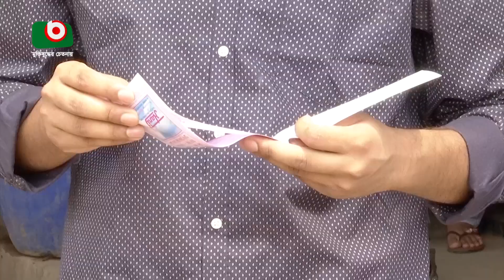বাসের আগাম টিকিট বিক্রি শুরু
বাসের আগাম টিকিট বিক্রি শুরু | Azmi | 15Apr22